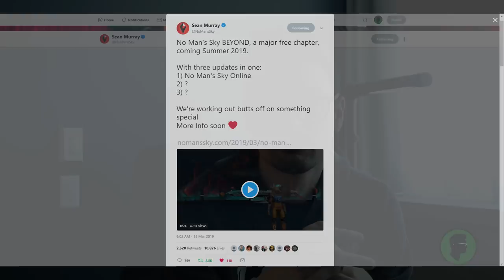Meeting Sean Murray: GDC 2019 | EXTRAS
Thank you Sean for meeting with me! It was an absolute delight. See you around! :)